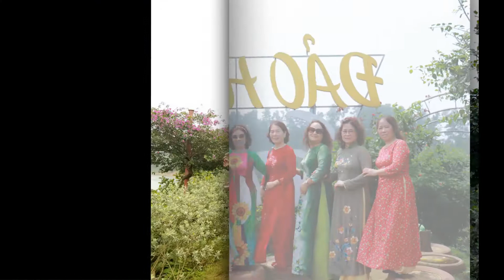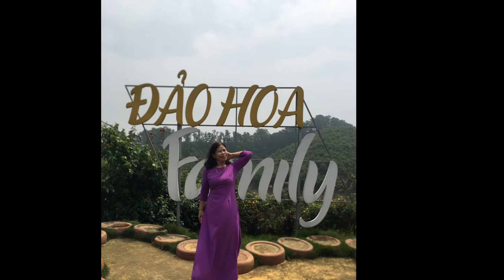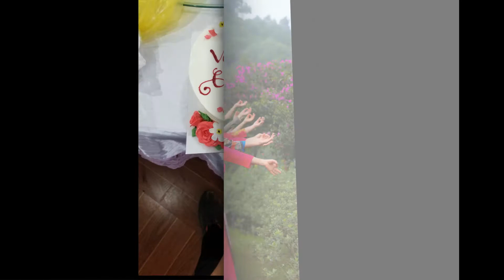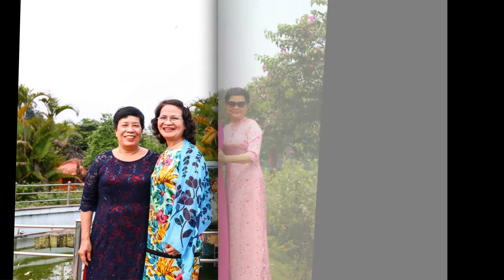HIÊN HOA CÙNG LỚP QLKT DU LỊCH ĐẢO HOA HỒ NÚI CỐC-2021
Trên Hồ núi cốc nhiều cảnh đẹp.
Mới có Đảo Hoa hót hòn hon...